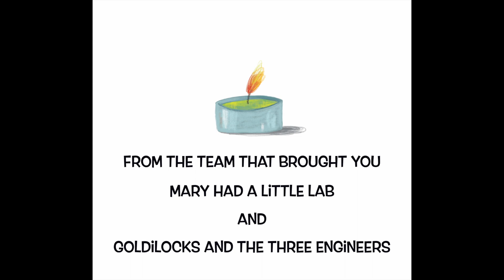Beauty and the Beaker Official Book Trailer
Beauty and the Beaker
by Sue Fliess
illustrated by Petros Bouloubasis
Albert Whitman & Company

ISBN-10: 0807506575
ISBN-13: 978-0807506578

In the aftermath of a cyclone, scientist Beauty finds the key to restoring power in a nearby pond.

Beauty is a scientist who is never without her beaker. When a beast of a storm hits her island home, Beauty discovers a type of green energy that will restore power to the community, and help many others, too.